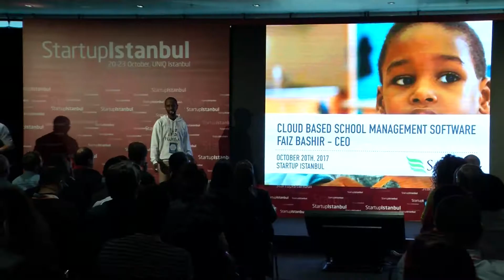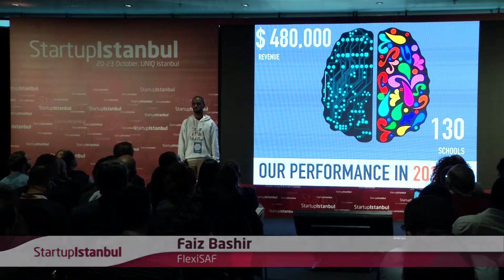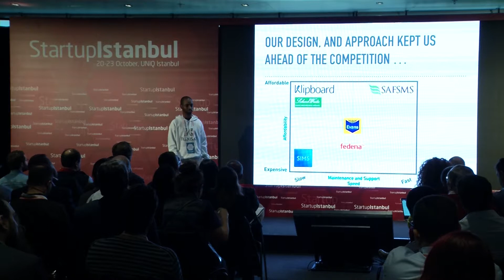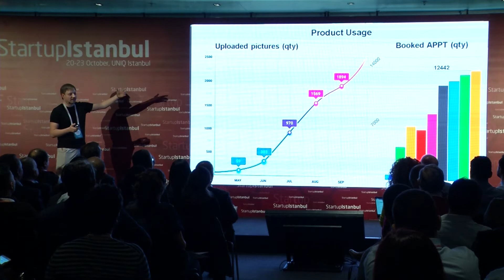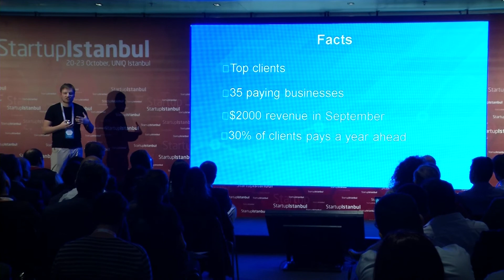BloknotApp - Startup Istanbul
Startup Istanbul 2017

Simple to use web CRM and mobile app for beauty salons & clinics with a focus on organizing clients data such as pictures and medical records.